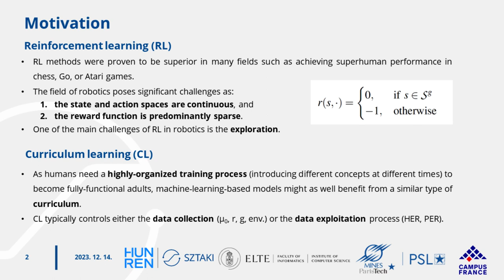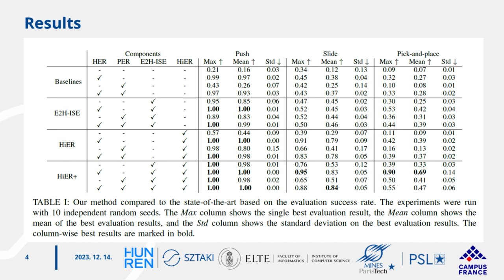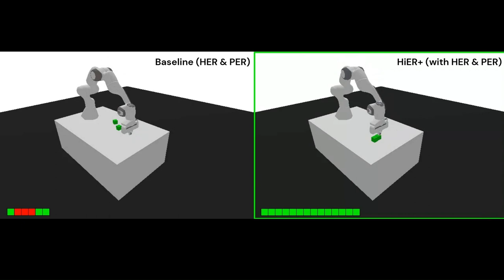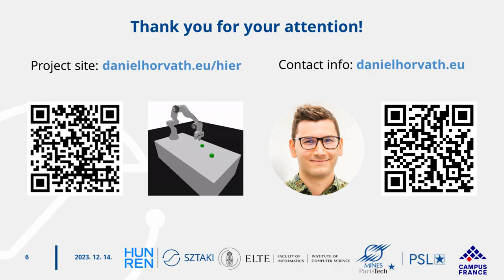[Hier, old version] Short Presentation